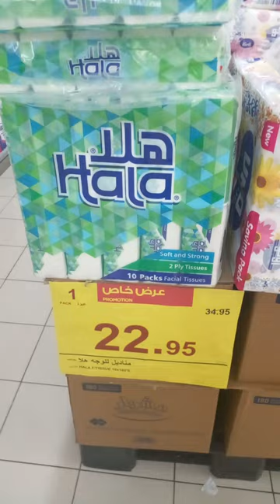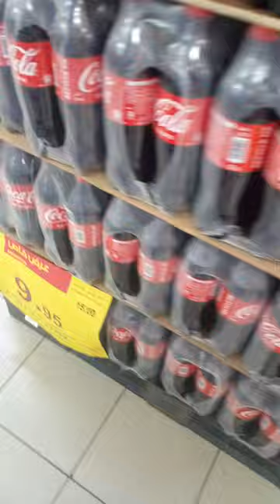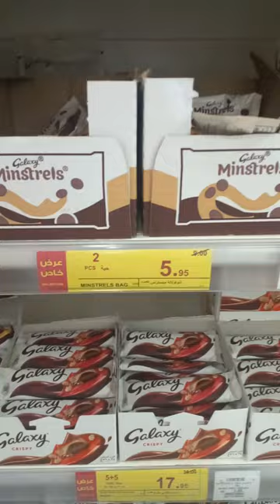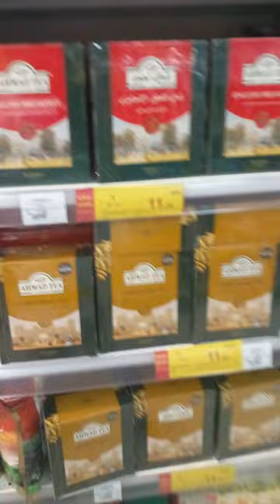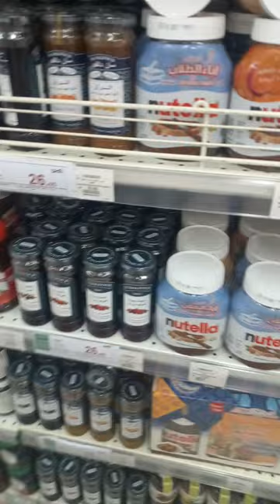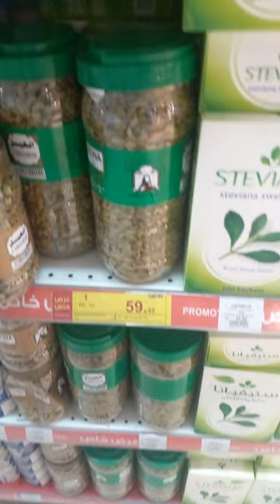Panda hyper offer 0ct 26 to nov 1 ! عرض باندا مباشر من 26 أكتوبر إلى 1 نوفمبر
panda super offer عرض باندا مباشر من 26 أكتوبر إلى 1 نوفمبر